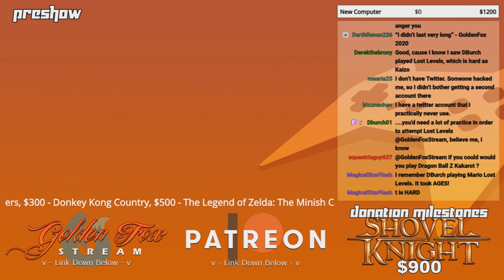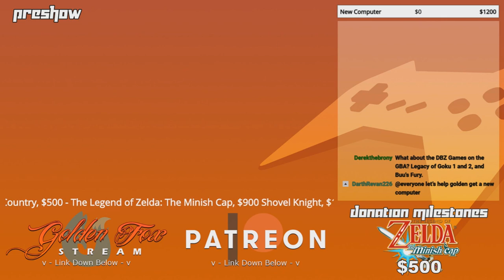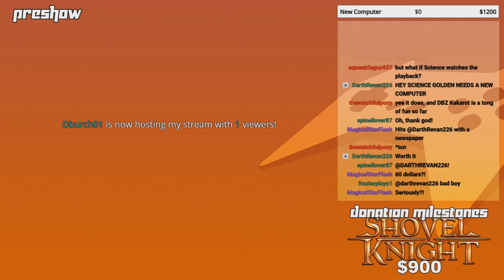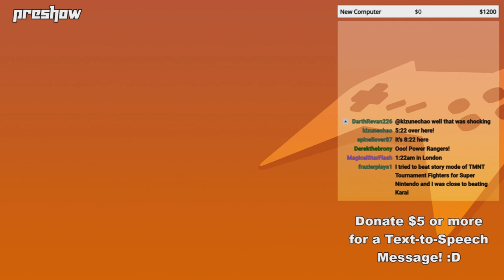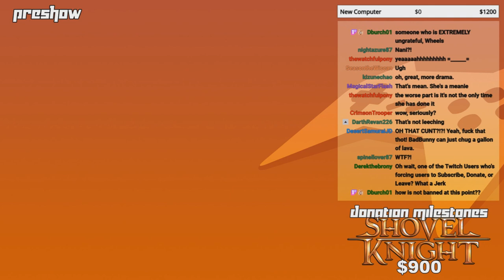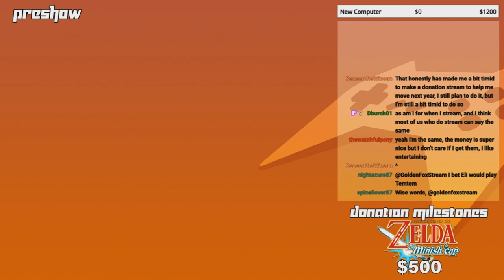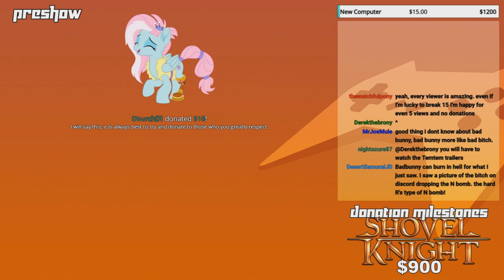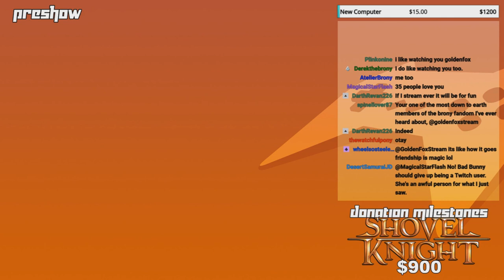GoldenFox Plays - Preshow 1/24/2020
Update: It wasn't until recently that the year for the recording date was mislabeled. And because YouTube is too stupid to make a video replacement feature, these videos are stuck as is.

21:54 - Cautionary Tale about a Bad Bunny...